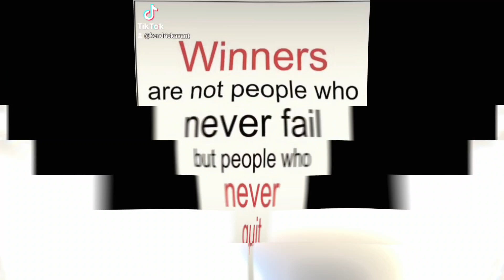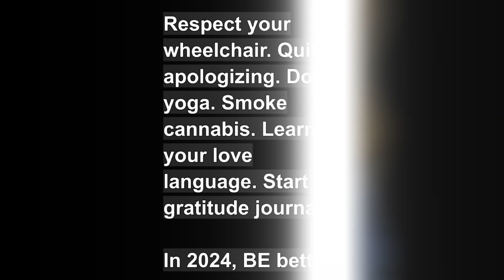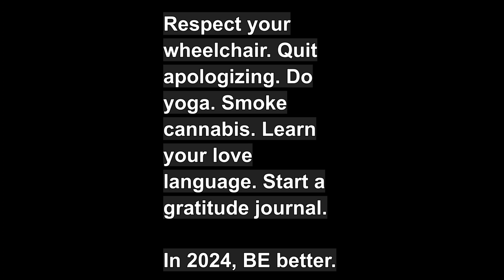mindset OVER bullshit Interview: Frank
*salutes* Yoo! First, I super duper appreciate anyone taking the time to check out what I do. Seriously, this podcast, interviews, gratitude journals, speeches are my passion.

Now, about these interviews. I’m introducing Tribespeople to individuals with stories that distract us from the bullshit of abandonment, chronic illness and physical limitations.

I’m showcasing the resilience and pure success of people that OVER-come negativity, hardship, everything aligned with generational trauma and family curses.

We are here. We been here. We ain’t going nowhere.

WE thrive and share the way up and out.

Opening with Rubber Ducky Day

02:40 - Intro & When met here

12:50 - Managing cognitive issues

22:09 - Frank and Kendrick trading cold stories

35:00 - Our stages of Multiple Sclerosis

44:42 - Sharing interests

54:58 - Pets, kids and mental health